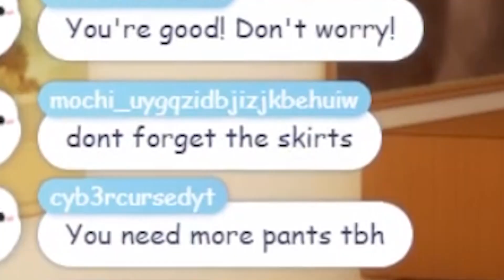Should I Wear The Skirt...